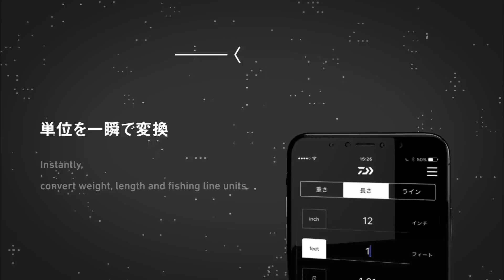【ルアー合衆国プラス】春のプリスポーンバスを狙い撃ち‼︎in大江川・五三川｜Ultimate BASS by DAIWA Vol.567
ルアー合衆国プラス
三重テレビ放送　毎週土曜日 22:45- ON AIR
放送日2023.4月22日
「ダイワ」プロスタッフ  中川雅偉
朝一は五三川からスタート”スティーズシャッド”60SPSRを巻き、ピンスポットには”スティーズネコストレート”で狙うもバイトが無い、。
そこで、、、シャッドに変えて1本ゲット！五三川を見切り大江川へ移動。
新製品の”ムーブベイト”で沖のハードボトムに遠投すると…‼︎１投目で、45センチクラスをキャッチ！その後も良型を1本追加し春のプリスポーンを攻略！